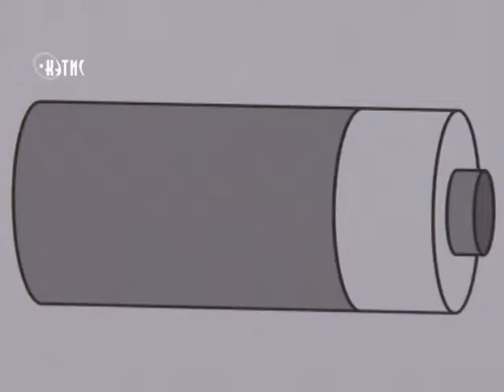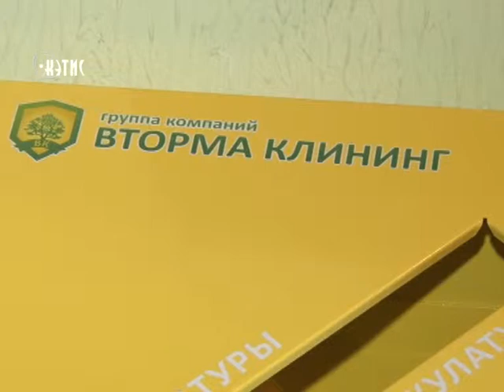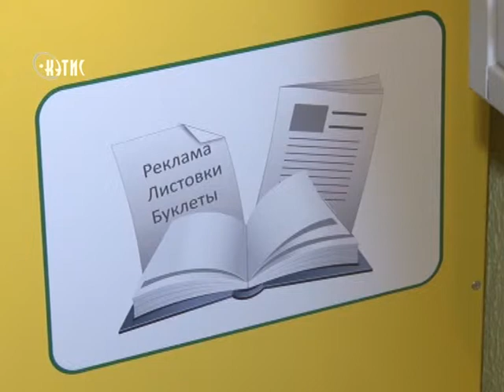В городе появились первые контейнеры для "полезных" отходов